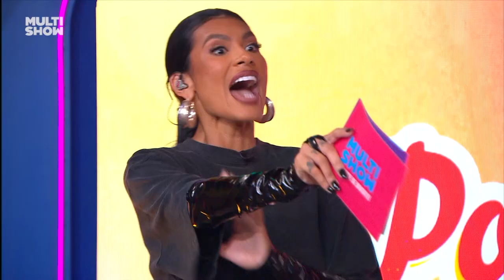POCAH PERGUNTA COMO DENNIS E KEVIN O CHRIS FLERTAM NA BALADA | Pocahs Ideias | TVZ | Humor Multishow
Será que Dennis Dj e Kevin O Chris vão ter coragem de demonstrar como chegam em alguém ou vão preferir provar os quitutes do PocahsIdeias? 👀